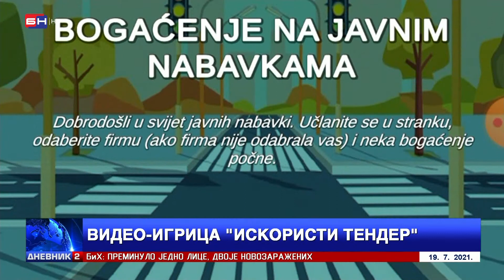Prošle godine putem javnih nabavki potrošeno preko 2 milijarde maraka (BN TV 2021) HD